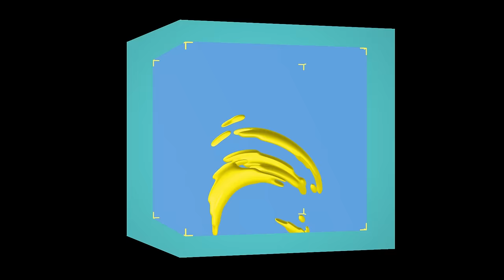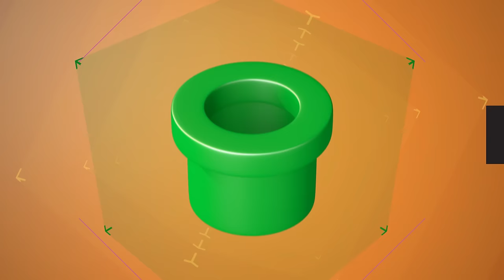SUPER MARIO 64 (Blindfolded / ohne Sehen) Speedrun in 49:02 von Bubzia | Speedrundale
Ein letztes Mal noch haben Gregor & Sia einen Run von Bisalina SPEEDRUNs 2023 und der ist echt was Besonderes! Endlich dürfen wir Bubzia dabei zusehen, wie er nichts sieht, denn er spielt heute SUPER MARIO 64 mit verbundenen Augen! Wer es noch nicht bisher erlebt hat, muss einfach dabei sein. An dieser Stelle nochmal danke an alle Runner und besonders Bisalina für die Einladung und Organisation des Ganzen. Und damit viel Spaß bei SPEEDRUNDALE!